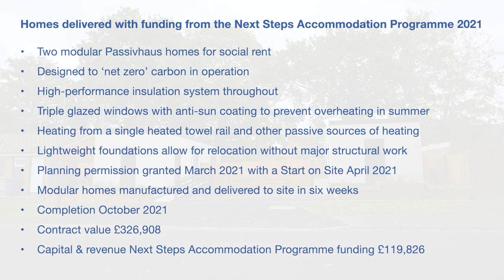Waverley Borough Council – Delivery of new modular homes